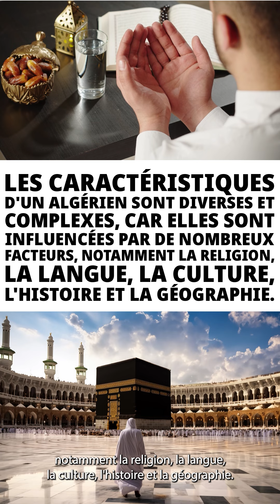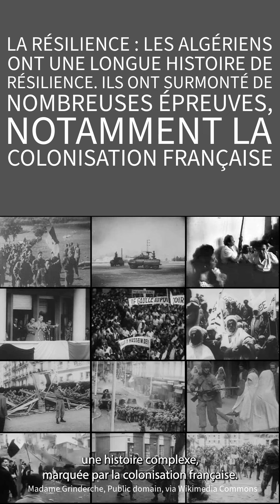Qui sont ces Algériens ?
Découvrez qui sont ces Algériens ? La fierté profonde des Algériens pour leur pays, leur culture, et leurs traditions ancestrales. De la splendeur de la Méditerranée aux mystères du Sahara, cette vidéo vous emmène dans un voyage pour connaître les Algériens et la richesse de leur culture.